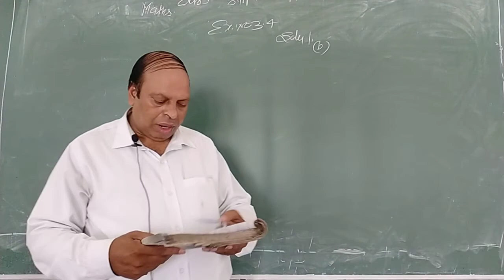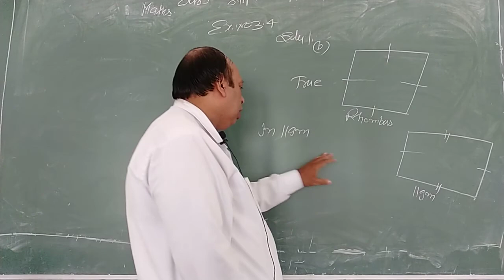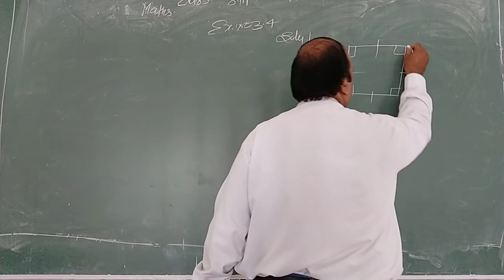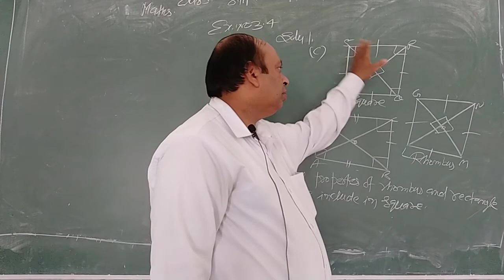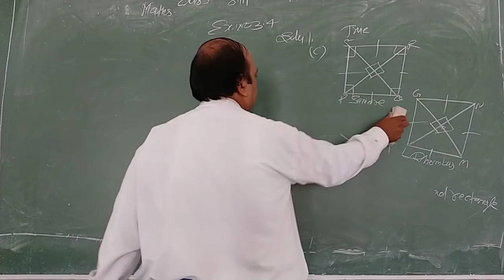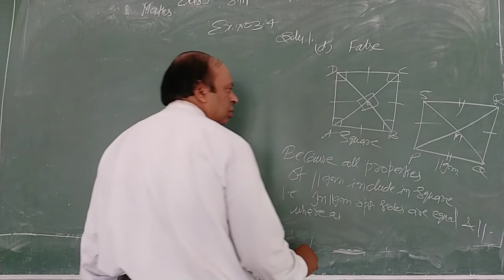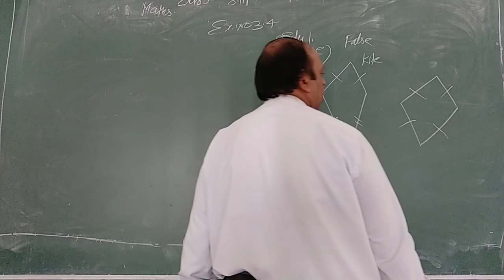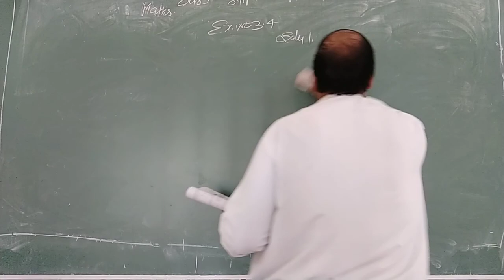Maths Ex 3.4 Ques 1 (b to e)